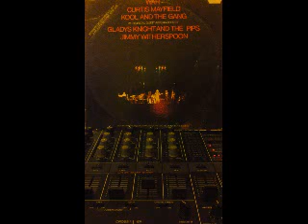War_Curtis Mayfield_Kool and the Gang_Gladys Knight and the Pips_Jimmy Witherspoon "live" 33t side A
The first annual benefit for the congressional black caucus 25 sep 1974.
Album de 1975
1 Kool abd the Gang_Wild and Peaceful
2 Curtis Mayfield_Give me your love
3 Gladys Knight and the pips_On and On